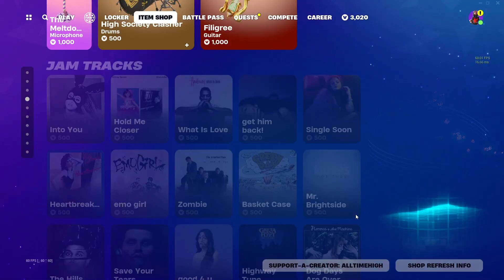NEW FNCS SKIN!!! Fortnite Item Shop 2-13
Today's Item shop sees a new FNCS Skin, The Ninja Turtles, Master Splinter (The Rat Guy), a new emote, and some Chinese / Lunar New Year Skins! 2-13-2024 Feb 13 2024 Fortnite Item Shop Current Fortnite Item Shop February 13th Feb 13th FN Itemshop